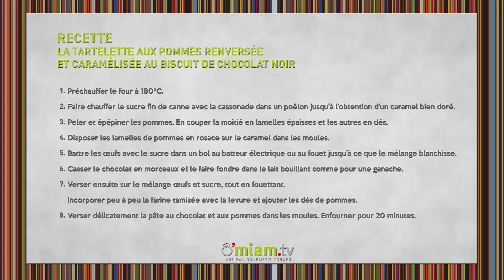La Tartelette à la Pomme & Caramel - Simple & Facile !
Philippe Renard nous explique comment réaliser une tartelette à la pomme renversée et caramélisée.

4càs Sucre fin de canne
1 càs Cassonade
40gr Lait
1 Oeuf entier
50gr Farine tamisée
1/4 Sachet de levure en poudre
30gr Sucre en poudre
60gr Chocolat noir 70% de cacao
3 Pommes
► La recette

ETAPE 1

ETAPE 2

Faire chauffer le sucre fin de canne avec la cassonade dans un poêlon jusqu'à l'obtention du caramel.

ETAPE 3

Peler et épépiner les pommes. En couper la moitié en lamelles épaisses et les autres en dés.

ETAPE 4

Disposer les lamelles de pommes en rosace sur le caramel dans les moules.

ETAPE 5

Battre les oeufs avec le sucre dans un bol au batteur électrique ou au fouet jusqu'à ce que le mélange blanchisse.

ETAPE 6

Casser le chocolat en morceaux et le faire fondre dans le lait bouillant comme pour une ganache.

ETAPE 7

Verser ensuite sur le mélange oeufs et sucre, tout en fouettant.

Incorporer peu à peu la farine tamisée avec la levure et ajouter les dés de pommes.

ETAPE 8

Verser délicatement la pâte au chocolat et aux pommes dans les moules.

Enfourner pour 20 minutes.